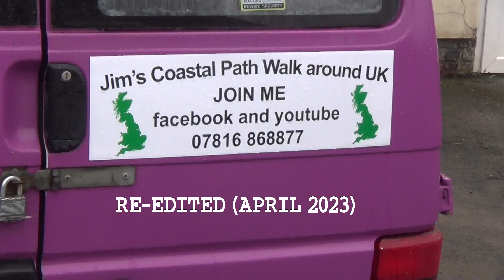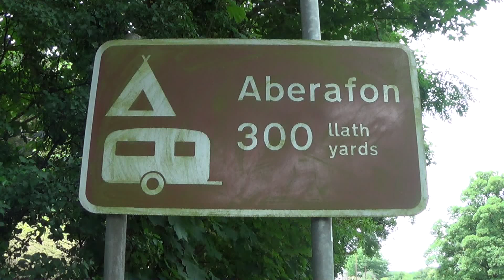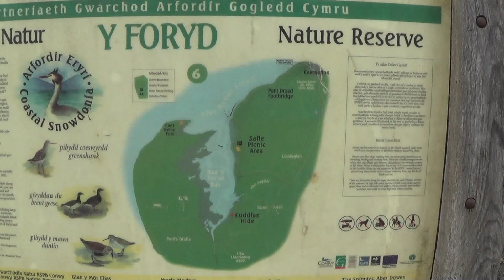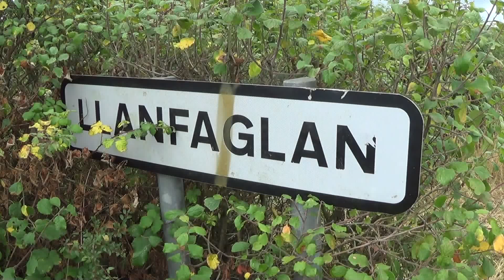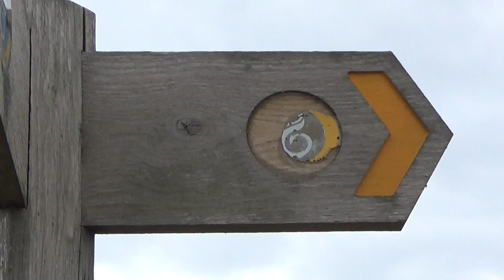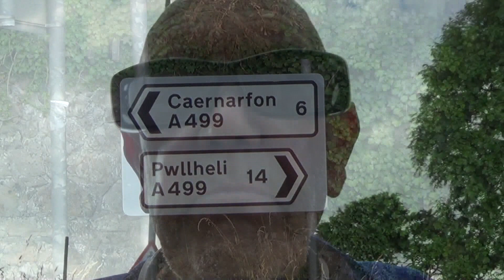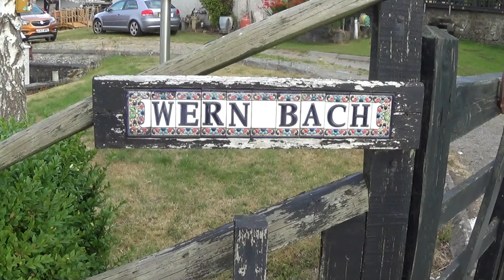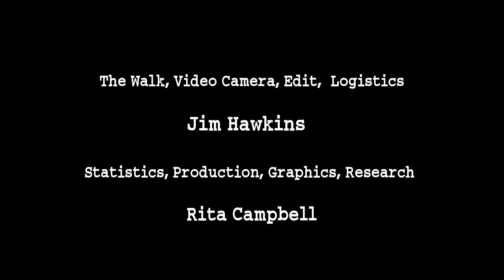Full Walk 033 Caernarfon to Gyrn Goch